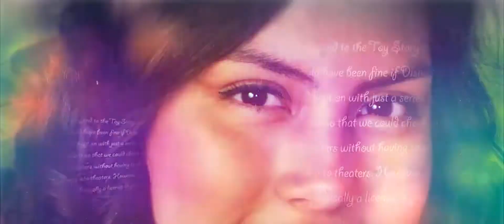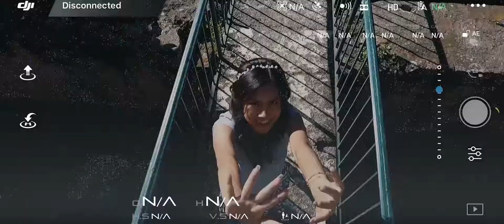Karime XV Aniversario Videoclip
Más información
Escucha música sin anuncios con YouTube Premium
Canción
Instant Crush
Artista
Daft Punk
Álbum
Random Access Memories
Compositores
Julian Casablancas, Thomas Bangalter, Guy-Manuel de Homem-Christo
SME (en nombre de Columbia); ASCAP, UBEM, Warner Chappell, PEDL, Imagem Music (publishing) US, BMG Rights Management, CMRRA, ARESA y 24 sociedades de derechos musicales